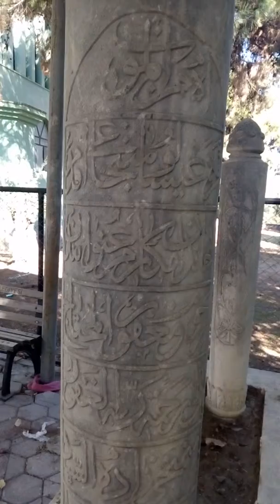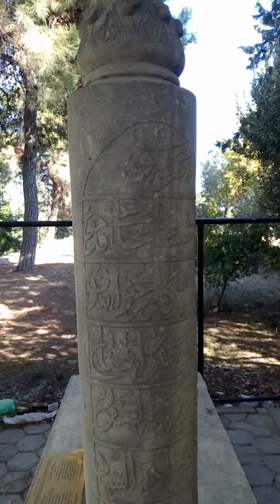3 MENEMENCİ AHMET